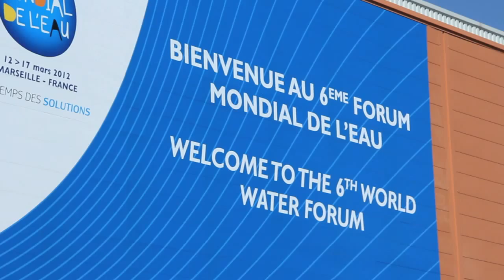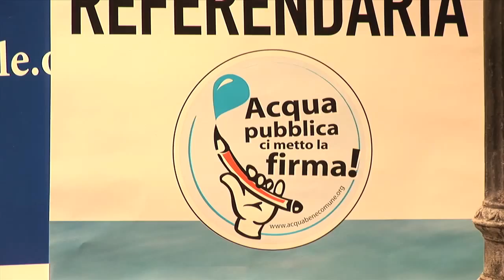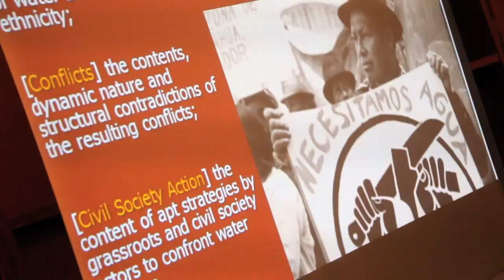Foro Alternativo Mundial del Agua - Reporte diario 15/03 (ES)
Foro Alternativo Mundial del Agua - Marsella 2012